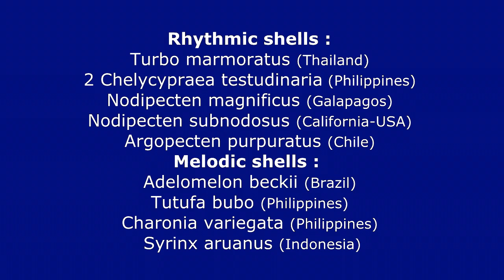Kostas Gklinavos - CONch ALMA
Musical Sea Shells